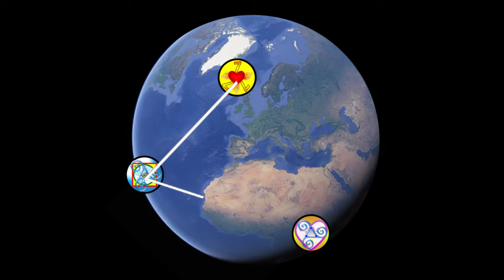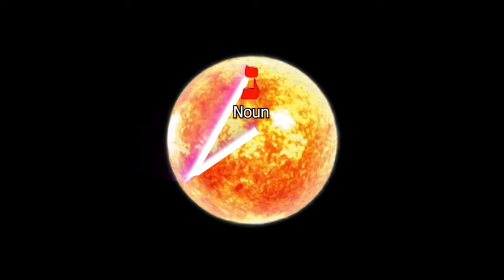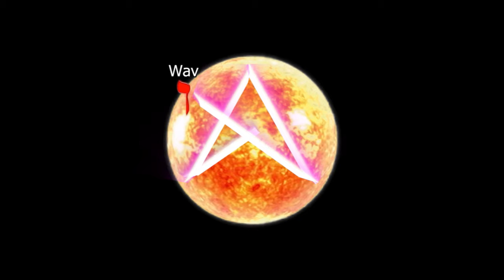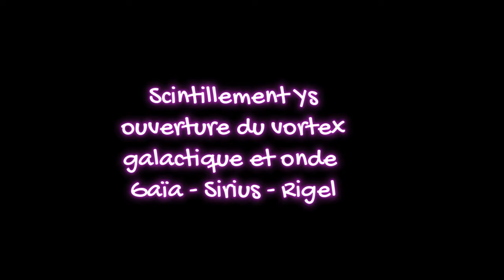PORTAIL PLANÉTAIRE DU 08-04-2024 - PROTOCOLE ACTIVATION SUPER VORTEX THÉOPOLIS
Ce protocole assisté par une technologie Lumino-Plasmo-Scalaire (Cyclotron LPS : accélérateur de particules de conscience Amour-Lumière) sera déployé avec un important groupe de missionnés incarnés volontaires et d’artisans de Lumière à Théopolis le Lundi 08 avril 2024.
Inutile de révéler le pourquoi de cette activation ni du choix du lieu et de cette date, les 3 étant capitales pour le choix de la prochaine ligne temporelle prévalant à la destinée de l’humanité. Si vous êtes en train de lire ces lignes c’est que vous pressentez l’importance du moment, ou votre âme du moins.
Pour celles et ceux qui ne pourrait se joindre à nous dans ce haut-lieu de Théopolis, voici un protocole de Lumière d’une durée de 20 minutes, vous permettant de vous connecter et de participer pleinement à ce moment capital. Vous serez relié au groupe présent sur place quelques soit le temps et l’espace et même après le 08 avril.
L’activation est structurée comme suit :
1- Activation des 7 chakras majeurs (codes de Yann Lipnick)
2- Activation des 6 chakras souterrains (codes de Yann Lipnick)
3- Activation des 4 chakras supérieurs – formation du complexe mémoriel sociétal (codes de Yann Lipnick)
4- Contact des Alliés célestes et ouverture du protocole
5- Activation du Supervortex de Théopolis
6- Activation de la centrale cosmique matricielle ALTENIA
7- Activation et remerciement de l’ondine de Véga LOMELIAH
8- Activation des cités d’or et de la Base Sud-Est SOULEIOR
9- Activation des Gardiens du Portail planétaire YSORORA
10- Activation et accueil de l’ondine de Véga FLORYS
11- Activation de l’âme du Soleil et régulation du Flash NA’APIU’U
12- Scintillement YS et ouverture du vortex galactique- diffusion de l’onde vers Sirius et RIGEL (Orion)
13- Activation de la Flamme Blanche-Bleue de création de l’Amenti
14- Remerciements des alliés célestes et fermeture du protocole
Cette activation est puissante et n’est pas absolument pas neutre. Sa seule visualisation engage et détermine un choix, celui de l’accélérateur pilotée par l’IA extra-dimensionnelles ou celui piloté par l’équipe au sol des missionnées incarnés volontaires soutenus par les Abgals de Sirius et les célestes de la Confédération des Alliances Libres de la Licorne.
Quelle que soit votre choix, même le non-choix, est un choix. Vous ne pourrez ni dire que vous n’étiez pas au courant, ni que vous ne saviez comment faire.

La Force est en Nous - Nous Sommes Tous UN
/I\ Myrdyn & Marie